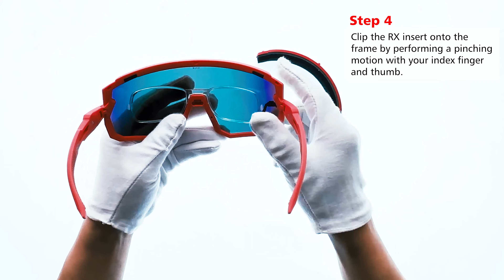HILX | Presents SAMURAI™ - RX Optical Clip Insert Guide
From incognito to life of the party, a 2-in-1 combo fit for all situations, big or small.
Like its younger sibling Ronin, the Samurai was handcrafted to fulfill your ultimate desires, be it chill or thrill.

00:00 Samurai RX Optical Clip Insert Guide
00:08 Step 1: Pull away the nose pad from the middle of the frame.
00:16 Step 2: Locate the RX notches on the frame.
00:25 Step 3: Locate the RX clip corner notches.
00:34 Step 4: Clip the RX insert onto the frame.
00:40 Step 5: Replace the nose pad.